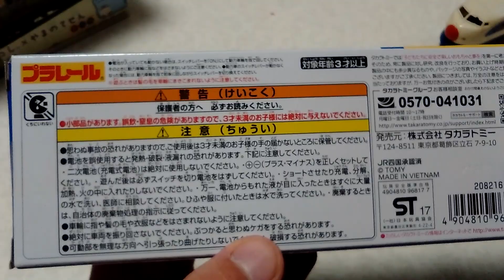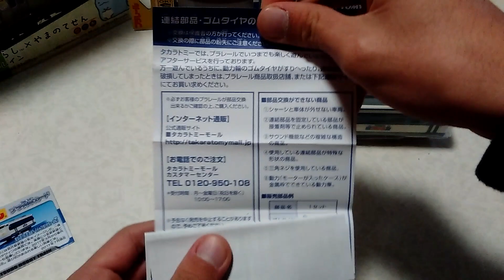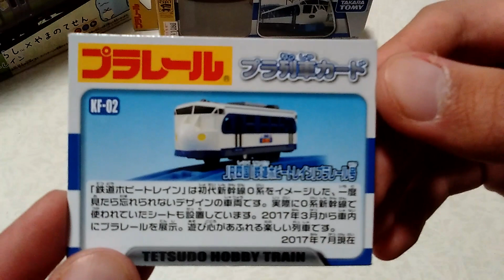プラレール KF-02 JR四国｢鉄道ホビートレイン｣プラレール号(キハ32) 開封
遂に発売されました。
自分はマリンライナーや2000系気動車も持っていないので初の四国の車両になります。

この商品ですが、後ろ側の地味さに驚いてしまいました…テールライトは赤く塗ります。あと方向幕を前後両方、前面の窓も黒くします。しかし、とてもリアルで良いですね。他のキハ32も出てほしいものです。